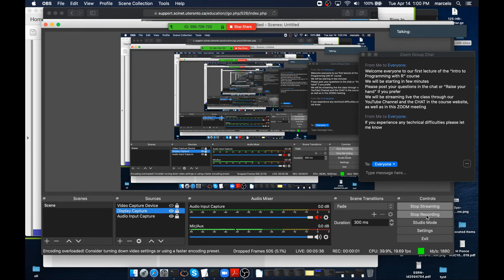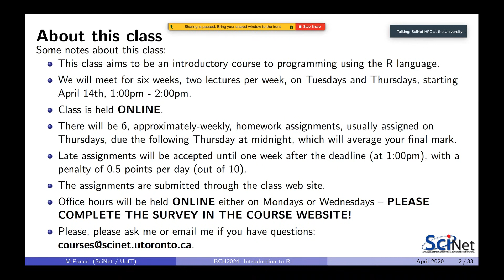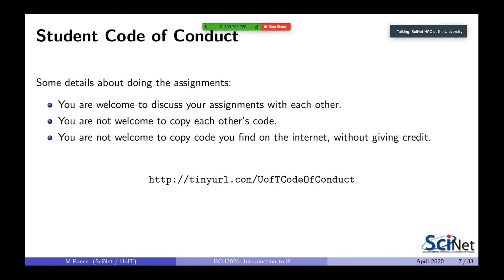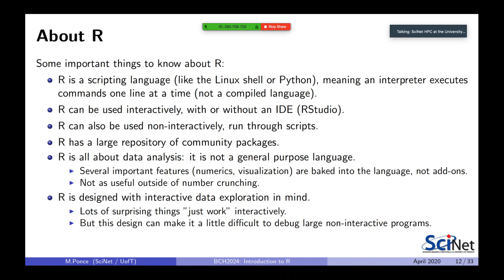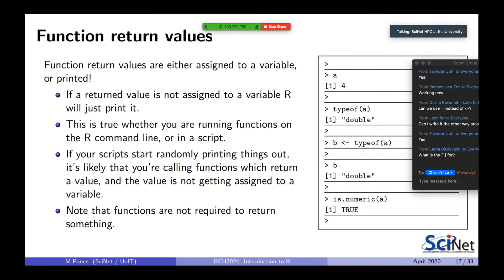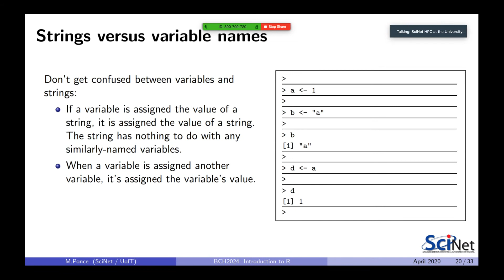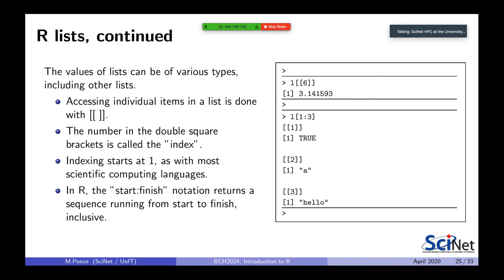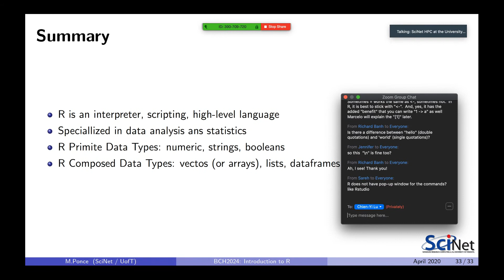BCH2024 2020 - Lecture 1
Lecture 1 of the BCH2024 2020 course